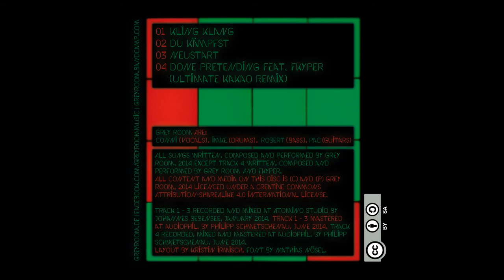Grey Room feat. FKYPER - Done Pretending Ultimate Kakao Remix (Neustart EP, 2014)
Done Pretending (Ultimate Kakako Remix) is the fourth track of Grey Room´s newest EP Neustart, released september 2014.